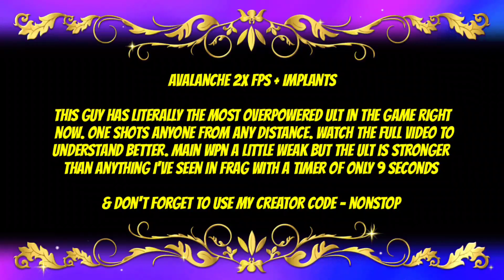Buffed Avalanche is BROKEN • FRAG Pro Shooter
Follow FRAG Pro Shooter!